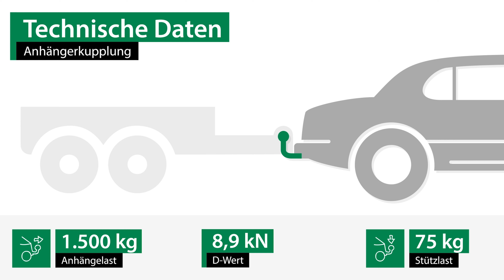Anhängerkupplung abnehmbar OPEL ZAFIRA A Großraumlimousine | Westfalia Komplettsatz + Montage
►Anhängerkupplung abnehmbar + Elektrosatz + Montage | OPEL ZAFIRA A Großraumlimousine | Westfalia

Einbau, Montage und Produktvorstellung einer universal Anhängerkupplung inkl. E-Satz für den OPEL ZAFIRA A Großraumlimousine . Die vorgestellte AHK abnehmbar von Westfalia ist bei Rameder erhältlich Das Nachrüsten der Anhängevorrichtung kann optional in einem unserer bundesweit verteilten Montagepoints von uns übernommen werden

Warum sollte ich meine Anhängerkupplung für den OPEL ZAFIRA A Großraumlimousine bei Rameder kaufen?
+Bestpreis-Garantie
+Maximaler Kundenservice

Ist die Anhängerkupplung abnehmbar von Westfalia die richtige für meinen OPEL ZAFIRA A Großraumlimousine von OPEL?